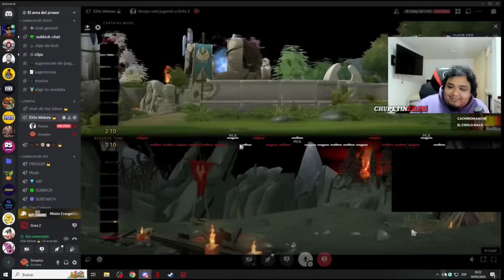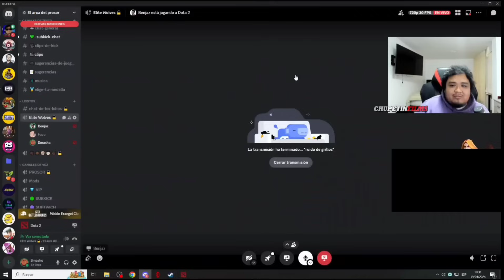😲JUGARON con UN HACK3R en EL RETO de STREAMERS?😲SMASH y BENJAZ analizan JUGADAS D UN SUPUESTO H4CK3R